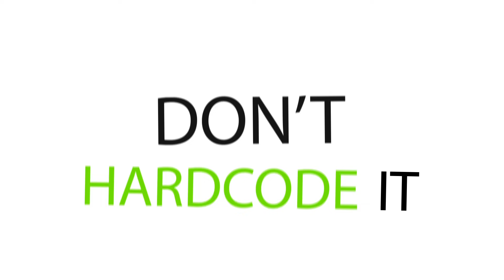Miss Adobe Extract? Meet Avocode!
Unfortunately, Adobe Extract is no longer available. Fortunately, there's an even better alternative for getting CSS, image assets, measurements, colors and everything else from PSD's called Avocode. 🙏